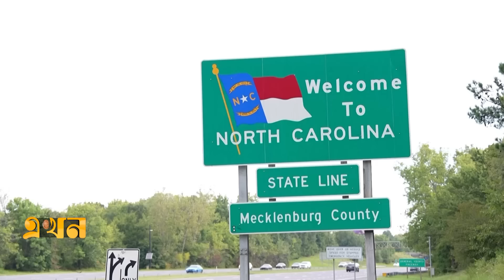'সুইং স্টেটেই লুকিয়ে আছে হোয়াইট হাউজের চাবি' | US Election 2024 | মার্কিন ভোট | Kamala vs Trump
Our Office Address:
EKHON TV
City Park Lane
19, Hatkhola Road, Wari
Dhaka-1203
Bangladesh